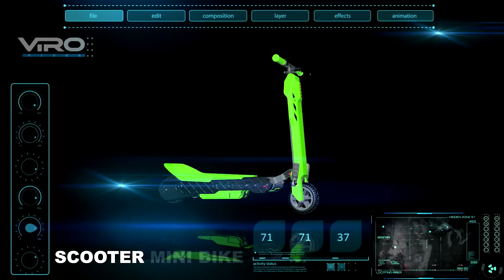VIRO Rides | VEGA Transforming Mini Bike and Scooter | Commercial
Now you don't have to choose... get the best of both worlds with the VIRO Rides Vega! Sit when you want to sit or stand when you want to stand. Ride with power and style on this transforming motorized scooter-to-mini bike.

Includes:
Transforming motorized scooter-to-mini bike
 Seat folds into platform for scooter mode
 Folds up for easy transport
 DC motor with chain drive
 Range: Up to 10 miles
 Maximum Speed: 10 mph
 Motor Output: 100W
 Rechargeable 24V 5Ah (2 x 12) SLA Battery
 Charging Time: 6-11 Hours
 Max Rider Weight: 160 lbs

Age Grade: 8+

Please ride only where permitted by law.  Always use all recommended safety equipment.  Please don’t assume you can do everything shown in the video.  Please carefully review and follow the instruction manual.

Experience the the action of VIRO Rides Free-Style Hoverboard, Street Drifters, and more ride-ons. Listen to your favorite music as you carve down the pavement!